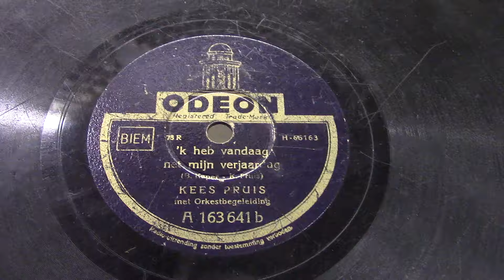Kees Pruis: 'k heb vandaag net mijn verjaardag. (1932).